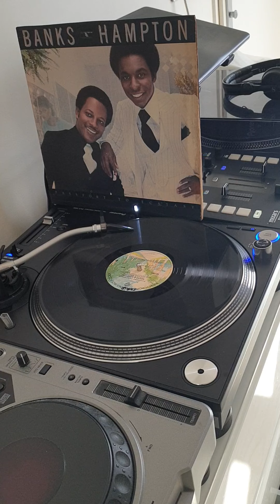BANKS & HAMPTON (passport to ecstasy) dedicasser a smain alias toudou